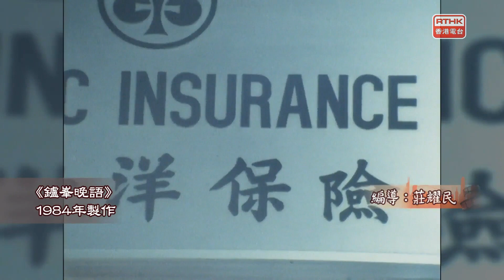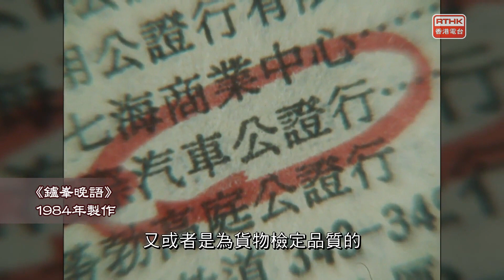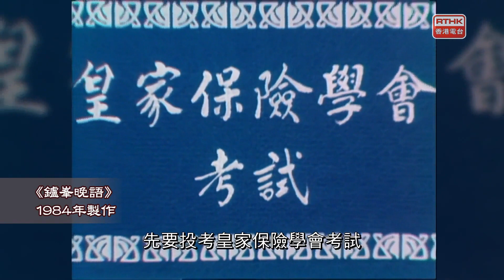快閃香港：賠損理算師I i2M8s2JQwVg